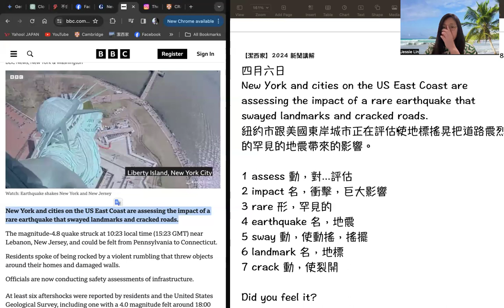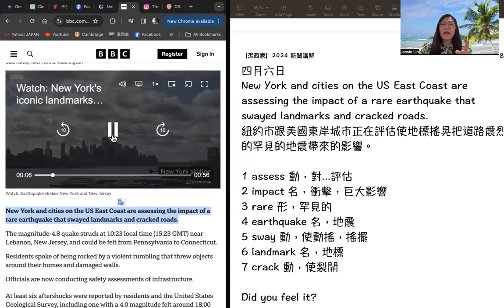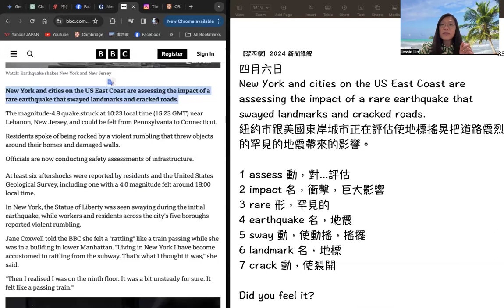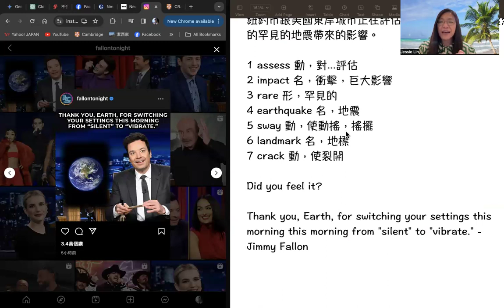【潔西家】2024 新聞講解 四月八日 紐約4.8級地震 地球從靜音調整成震動